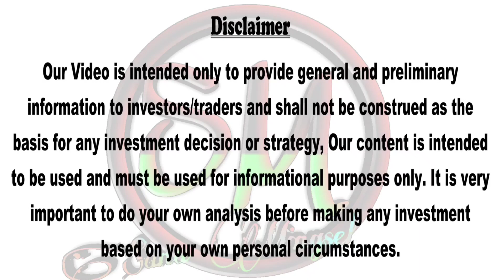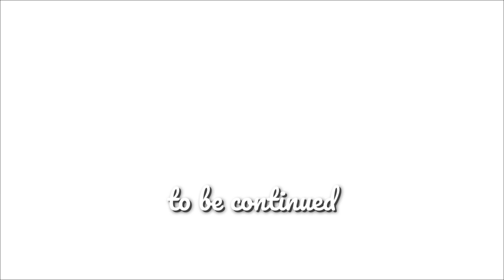A Story of Stock Market